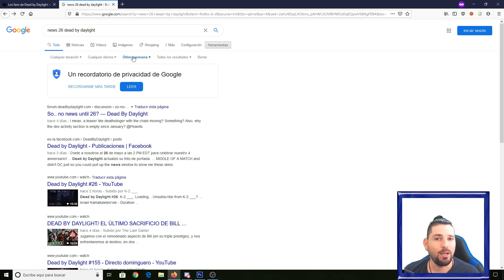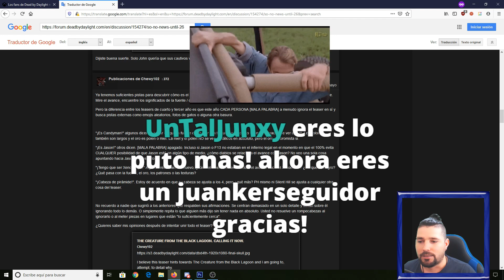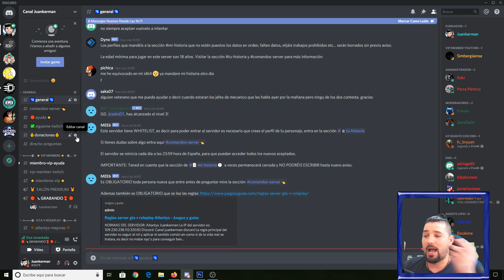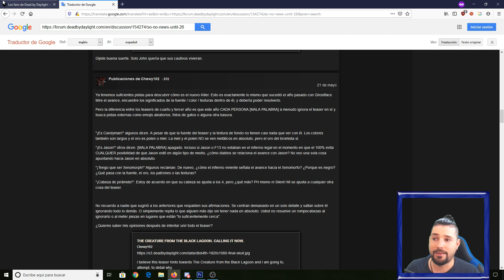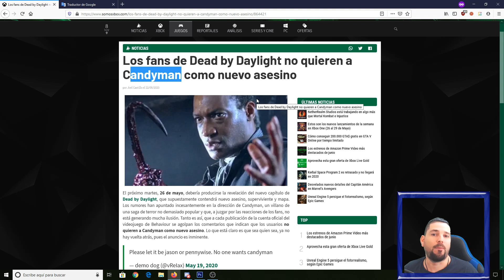✅ NOVEDADES DEAD BY DAYLIGHT NUEVO KILLER 2020 (rumores, chapter 16)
Noticias y novedades del posible nuevo killer dead by daylight, candyman, jason o alien. 26 de mayo nuevo asesino.

🤑 Si quieres ser THE BIG BOSS, mil GRACIAS!!